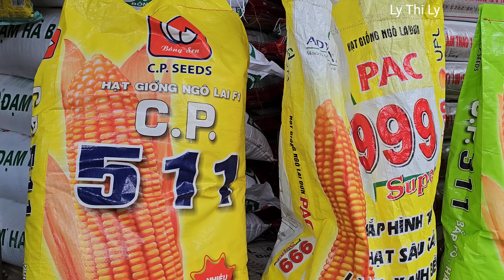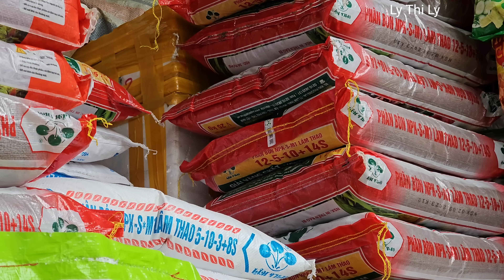Harvest Precious Herbs In The Forest And Sell Them - Cooking - Farmer's life | Ly Thi Ly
Hello. I went into the forest today to collect a herb that only grows in the forest. this herb is often used to soak wine and to make medicine...